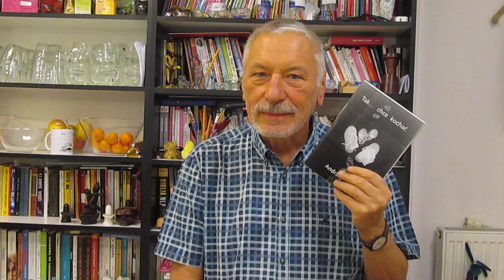TAK... to ma święta najlepszy prezent dla tego kto CHCE KOCHAĆ!